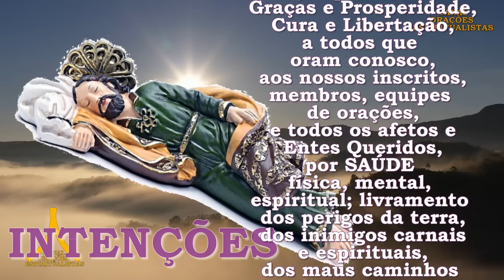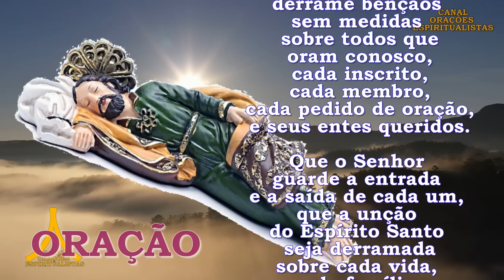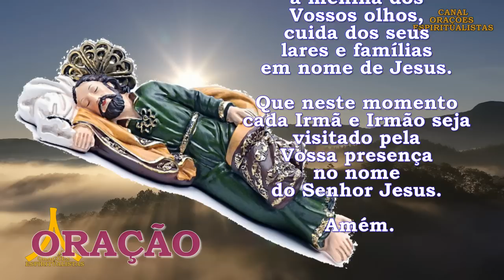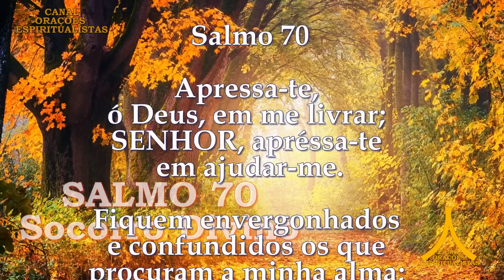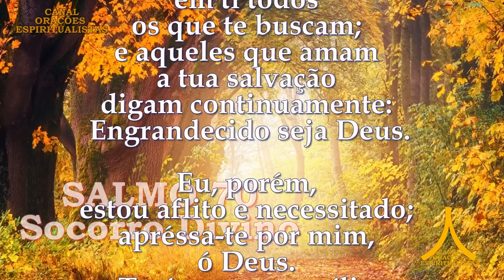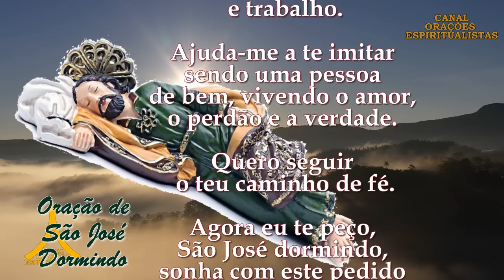Oração Semanal de Proteção, Prosperidade e Graças de 30 de Jul a 6 de Ago de 2022, São José Dormindo